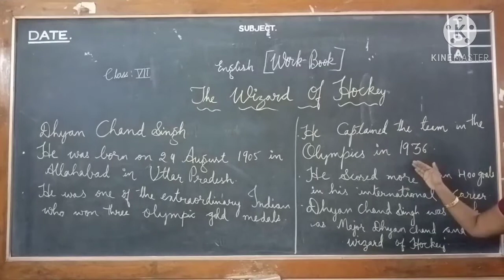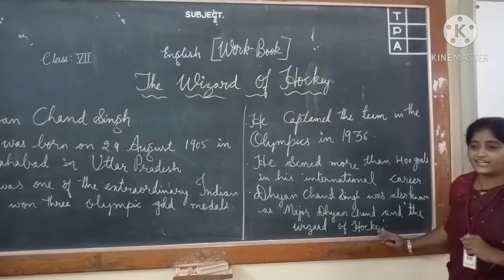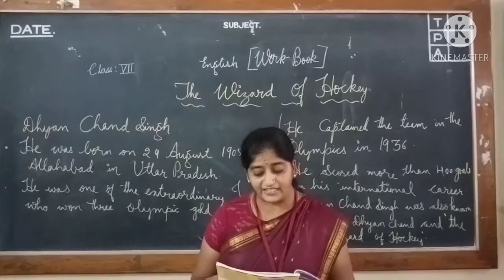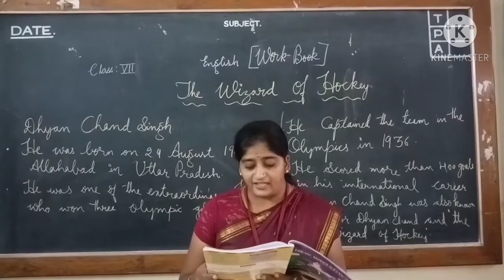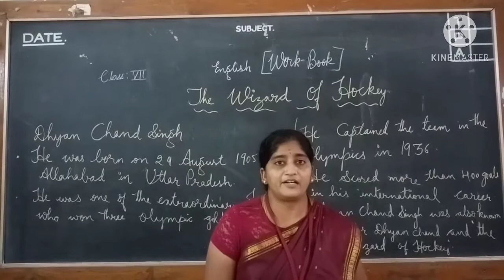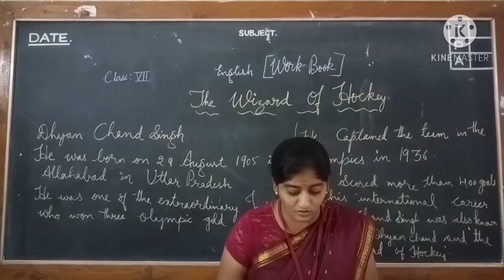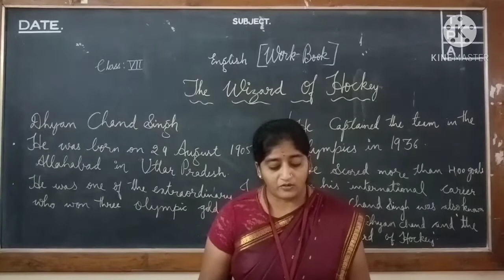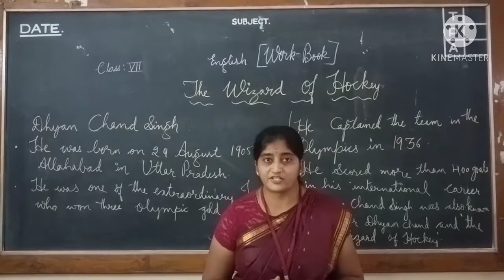Class:VII English workbook Lesson:2 The Wizard of Hockey